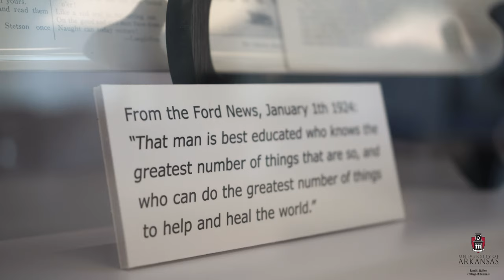CSCMP Hall of Fame | Exploring the Hall of Fame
The purpose of the CSCMP Supply Chain Hall of Fame, hosted by the Sam M. Walton College of Business, is to shine a bright light on the greatest supply chain innovations and leadership accomplishments to date and to inspire the bright future of supply chain management, and the professionals that will build this future.

The new space will be home to rotating exhibits about the Hall of Fame Award inductees and will be used for lectures, roundtable meetings, and functions for as many as 100 attendees.